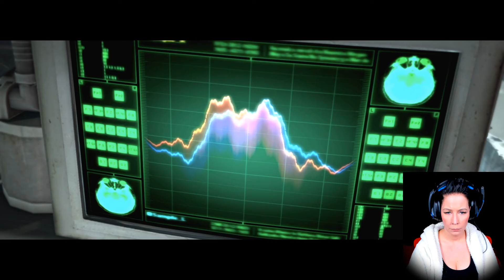Das wars, nö...nicht mit mir! | Let's play The Evil Within - Kapitel 10 (1/2)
MITGLIED  werden und exklusive Vorteile sichern!

BESCHREIBUNG:
Am Tatort eines grauenerregenden Massenmords werden Detective Sebastian Castellanos und seine Partner Zeuge eines schaurigen Ereignisses. Nachdem er mitansehen muss, wie einige seiner Kollegen von einer geheimnisvollen Macht regelrecht abgeschlachtet werden, gerät Sebastian in einen Hinterhalt und wird bewusstlos geschlagen. Als er wieder zu sich kommtfindet er sich in einer unheimlich-bizarren Welt wieder, in der widerwärtige Kreaturen zwischen den Toten umherwandern. Im Angesicht dieses unvorstellbaren Grauens und im Kampf um das nackte Überleben, begibt sich Sebastian auf einen gnadenlosen Horrortrip, um das Geheimnis hinter den schrecklichen Ereignissen ans Licht zu bringen!